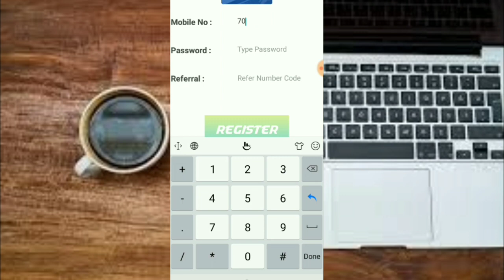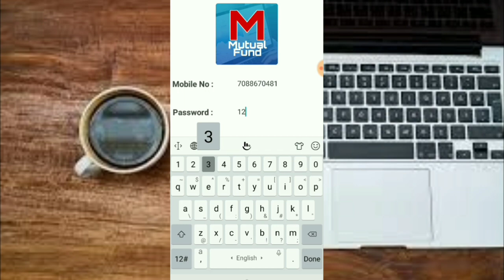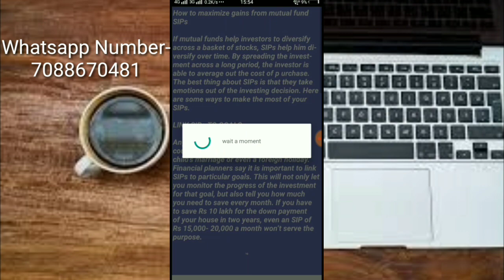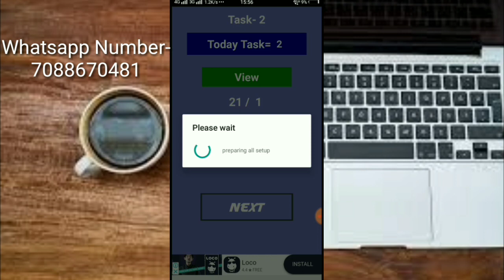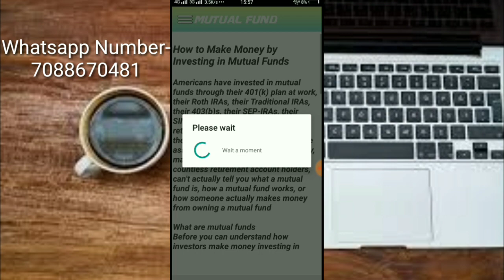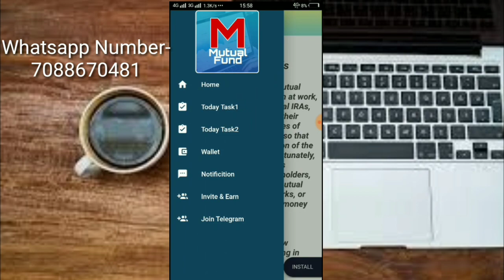Best Earning App | Instail Tasks | Earn 100$ Dailly | Appybuilder | Thunkable | Makeroid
Agar Apko Yeh Earning App Banwana Hai Toh Mujhe 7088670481 Es Whatsapp Number Pr Contact Kare And Likh Kar Bheje App Earning App Ya Aia Chahiye Toh Bhi Es Pr Massage Karde

Es Application Ke Features-

👉Dailly Task Limite Ap Apne Hisab Se Laga Sakte Ho Example 5-10
👉Click And Instail Task
👉Task Ka Rate And Refer Rate Firebase Se Bada Ghata Sakte Hai
👉Har Task Me Sirf Ek Intrestial Ad And Banner Ad Hai Jisse User Ko Ad Baar Baar Cut Nhi Karna Padega
👉CTR- Last 1.5 Rahega Uske Upar Nhi Jayega
👉Invite And Earn Optiaon Hai And Example Code- 123456
👉Full Control Firebase

Aia File Prize- 1000Rs.
Application Banwane Ka Prize- 800Rs.